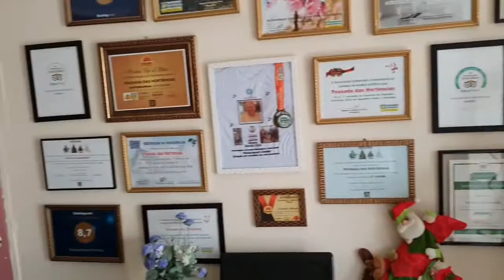Pousada das Hortênsias em Campos do Jordão